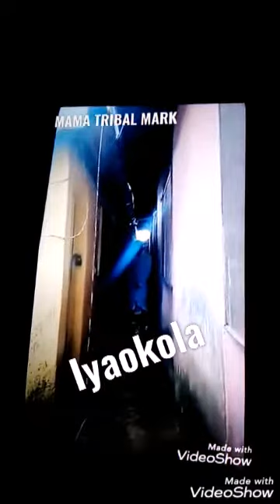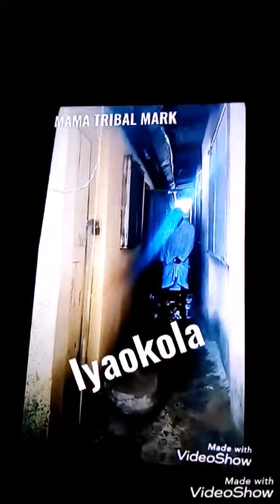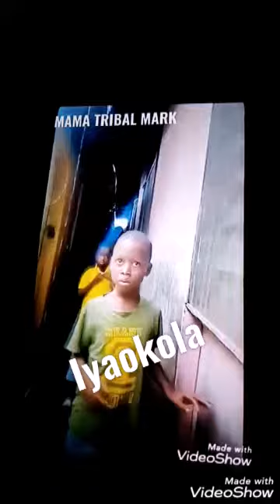Alaimore Eda, Kokun Mabinu🙏🙏